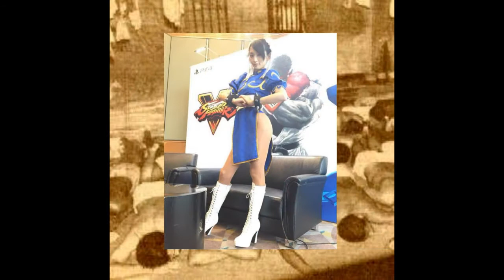Joe's (poorly prepared) 'Cast, 10/23/2021